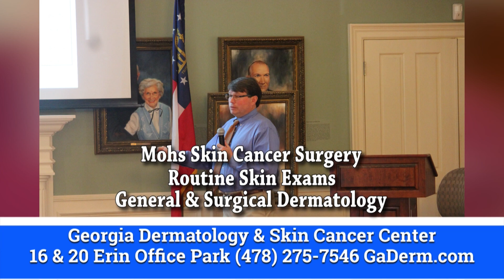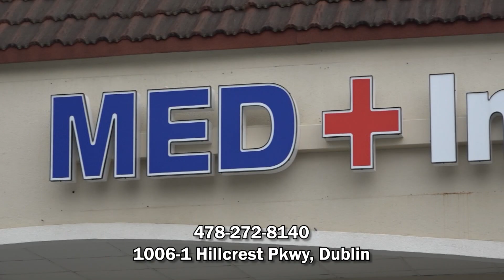Fantastic Futures Dublin FanCon 2023